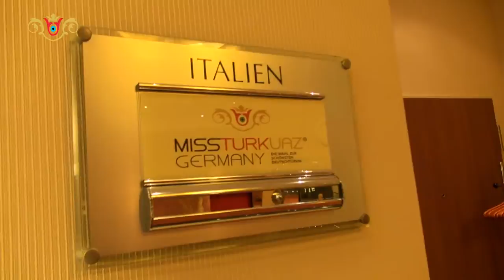Tagebuch Trainingscamp der MISS TURKUAZ GERMANY 2014